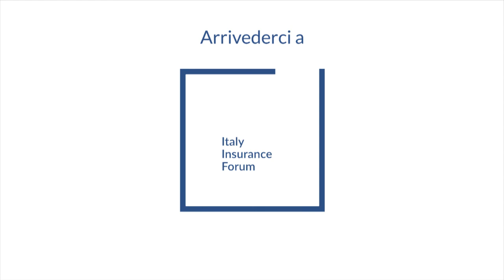Intervista doppia a Italy Insurance Forum!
EDOARDO MONACO - Co-Founder, AXIEME e TY SAGALOW - Co-Founder, LEMONADE

2 realtà innovative nel panorama delle Insurtech a confronto.

Guarda la video intervista realizzata alla quinta edizione di Italy Insurance Forum, 11 aprile 2018